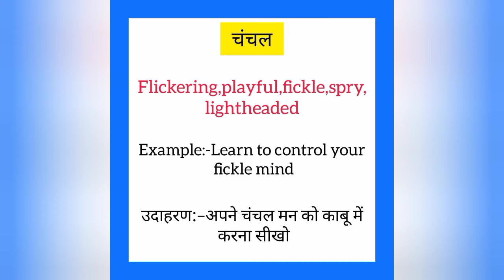Chanchal ko english mein kya kahate hain | चंचल को इंग्लिश में क्या कहते है|Playful meaning in hindi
Chanchal ko English me kya kahate hain
Chanchal को इंग्लिश में क्या कहते है

चंचल को इंग्लिश में playful कहते हैं
Chanchal ko English mein playful kahate hain